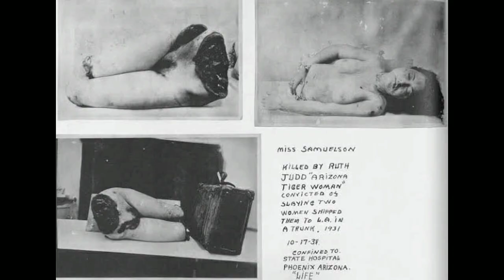serial killer Davi Meirhofer confessed to four dismemberment murders